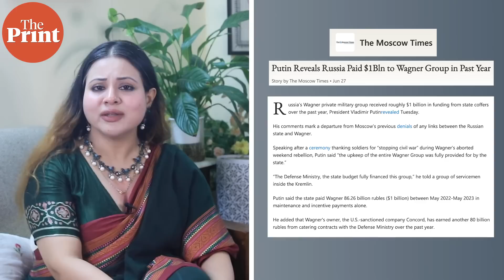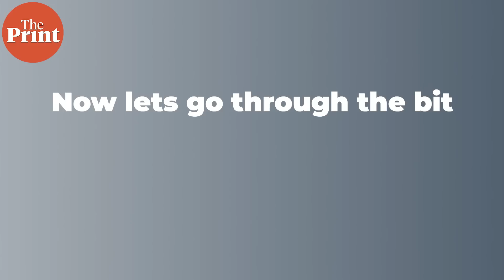Why & how Wagner Group is a shadow instrument of Russian policy & what next in Ukraine war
Why & how Wagner Group is a shadow instrument of Russian policy-- Watch Swasti Rao, Associate Fellow, Europe and Eurasia Center, at the Manohar Parrikar Institute for Defence Studies and Analyses, explain the recent mutiny, impact on Ukrainian counteroffensive & what it will mean for Russia's war.